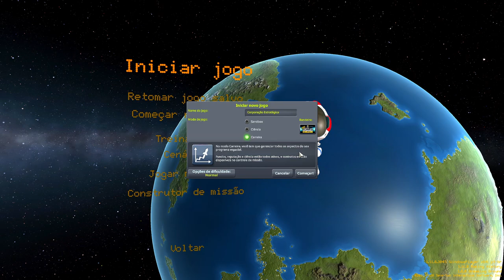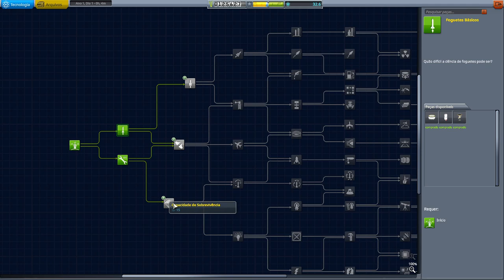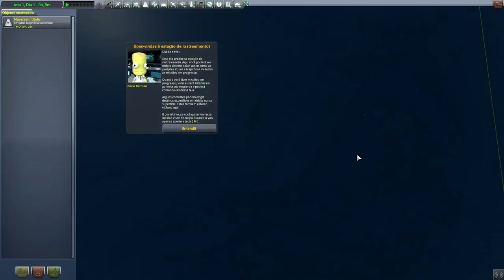🚀Kerbal Space Program - É como andar de bicicleta. T04EP01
🖥️Meu Setup:
Processador: AMD Ryzen 7 3800X
Placa de Vídeo: Radeon RX 580 6 GB
Memória Ram: 4x8 Gb Corsair DDR4 = 32 GB
Fonte: Zalman 500W (ZM500)

Kerbal Space Program ou Programa Espacial Kerbal é um jogo de simulação espacial, criado pelo designer brasileiro Felipe Falanghe, e produzido pela empresa mexicana de multimídia Squad. Este é um jogo de simulação interativo dividido em dois modos de jogo: Sandbox e modo carreira.